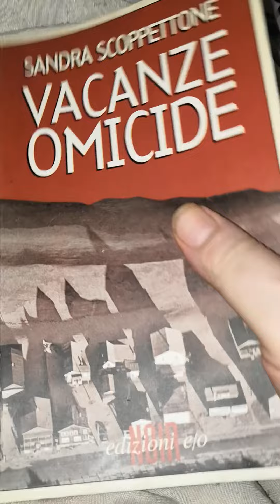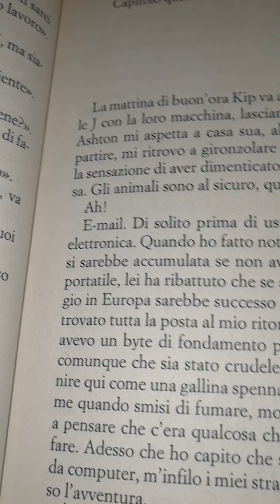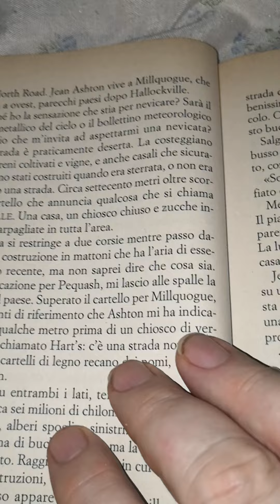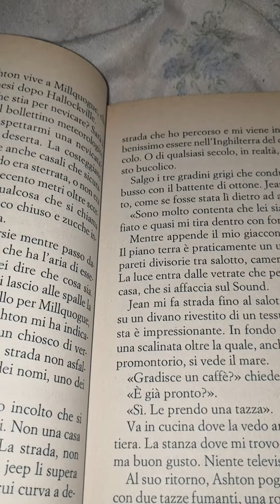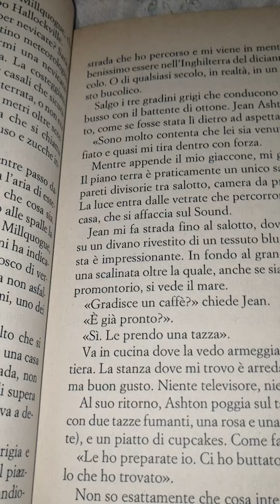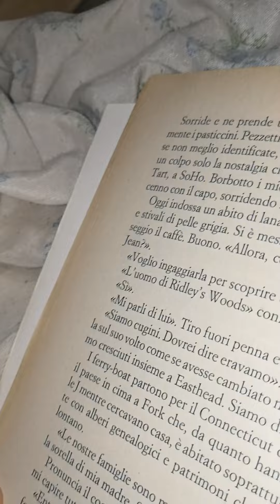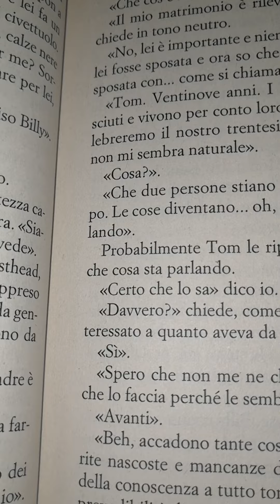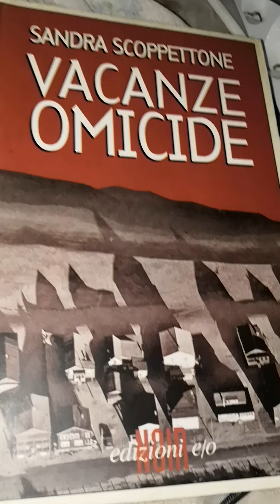Sandra Scoppettone. Vacanze Omicide 7 parte